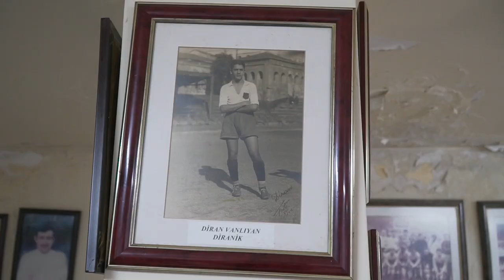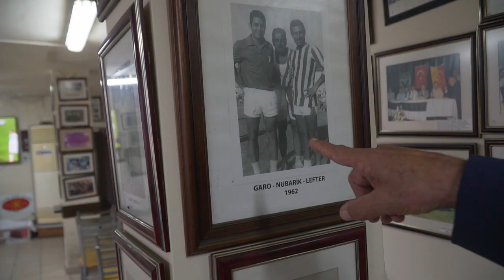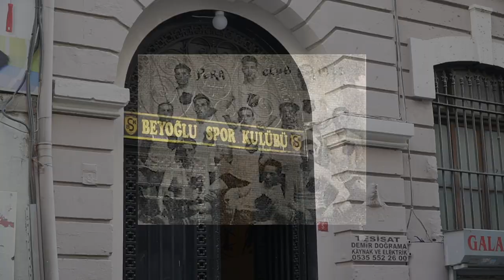Taksim Spor: Ev Kira, Takım Bizim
Taksim Spor Kulübü Başkanı Garo Hamamcıoğlu, Beyoğlu'nda çocukluğu ve semtin spor kültürünü anlatıyor.

90'lı yılların sonunda Feriköy'de sahasına kavuşan Taksim Spor, Türkiye'nin spor tarihinde oldukça büyük öneme sahip, köklü bir yetiştirici takım. Garo Hamamcıoğlu, Taksim Spor ile birlikte Beyoğlu'nun parklarında ve sokaklarında gelişen futbol kültürünü, Kışla stadında düzenlenen müsabakaları aktarıyor.

Yapımcı, yönetmen ve editör: Gizem Kıygı
Video ve kurgu: Ahmet Tok